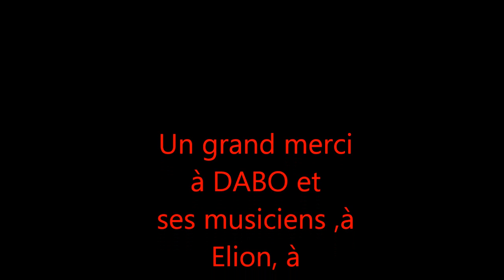Stage danse avec Mohamed Dabo en octobre 2012